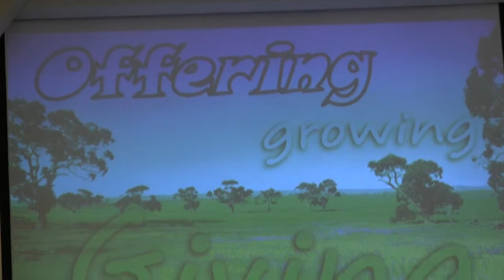As The Deer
As The Deer, music by Martin J. Nystrom
Ethan Smith, Minister of Music
Resurrection Lutheran Church